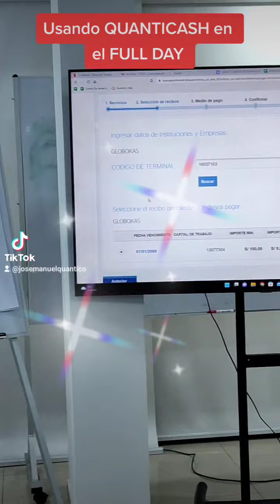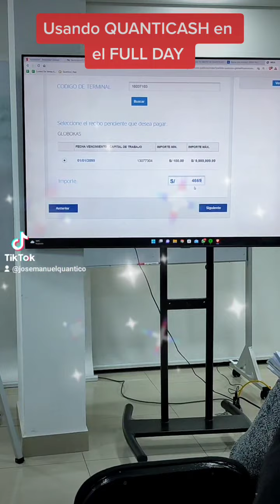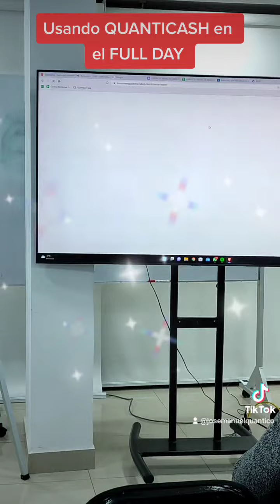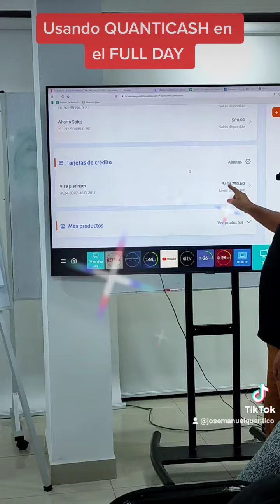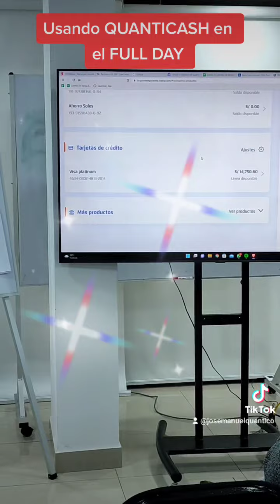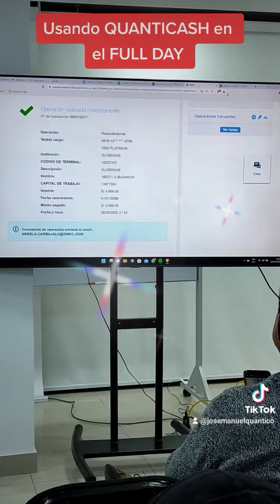Usando QUANTICASH en el FULLDAY